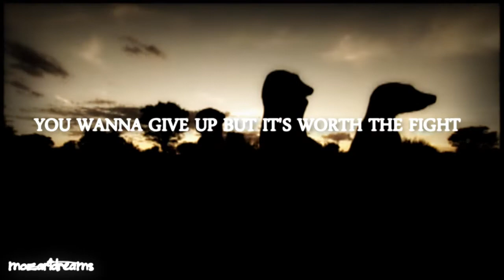Fℓøωєя, ωђαт ∂ø γøυ gøт?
HD PLEASE.‹з
Flower was born on March 15, 2000, into The Whiskers family, to Holly, the dominant female of the group. She was born in the same litter with Thumber, Hazel, and one sister named Petal, who didn't make it to adulthood. She was almost killed during a burrow raid of the Lazuli, but was saved by babysitter Lancelot.
After her mother's and Vialli's death, Flower was the oldest female in the group and, naturally, took the role of dominant female, on February 7, 2002. Her first litter with Zaphod was killed by Mi Julie.
Her first surviving litter was formed of Baddiel (aka Tosca), Stato and Skinner on August 18, 2002, fathered by Zaphod and followed by Mozart, Einstein, Freud and Shakespeare on November 8, 2002.
Flower died within 24 hours of being bitten by a Cobra on January 25, 2007, six years old of age and after having been in charge of the Whiskers family for five years. Her eldest daughter alive Mozart followed her, and afterwards, Rocketdog, as the eldest in the group, took the position of dominant female.

Flower evicted Baddiel and Mozart several times, which made her a bit unliked,however she often allowed them back into the group, proof of her love towards them.
Many of her children became stars on their own, like Tosca (Baddiel),  Mozart, Shakespeare, Daisy (Super Furry Animal), Mitch, Kinkajou, Rocket Dog and Molunkus.

Flower was the Whisker's faithful dominant and created one of the biggest, most succesfull groups on the manor. She was a noble and caring mother, even though her feelings didn't always show. She deserves being called the  Queen of Kalahari. ‹з